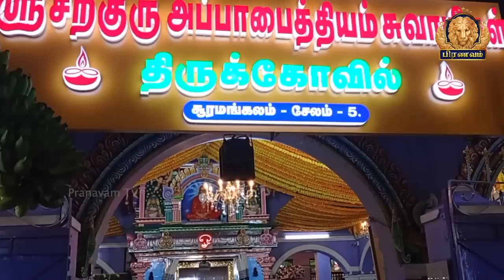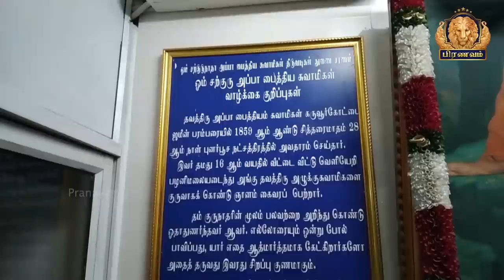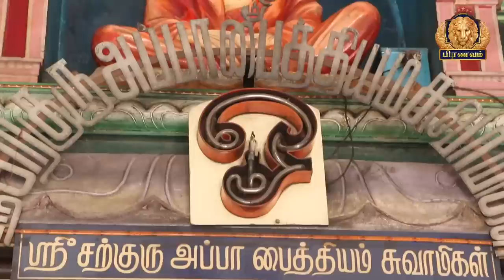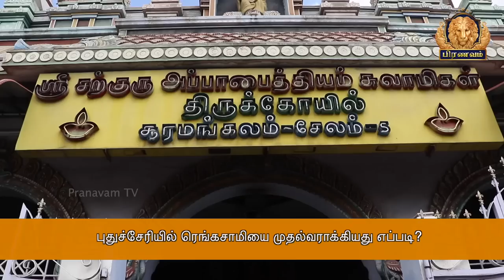141 வயது வரை வாழ்ந்த அதிசய சித்தர் அப்பா பைத்தியம் சாமிகள் | Story of Appa paithiyam saamigal